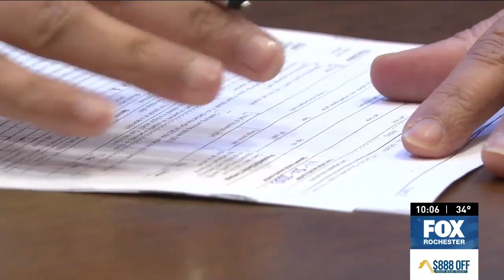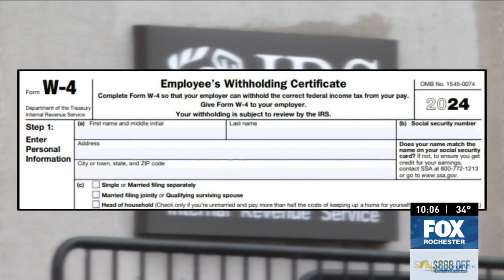13WHAM and FOX Rochester checks with the tax expert Neeraj Shah as tax deadline approaches, 4/4/2024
Daniel Finkelstein interviews Neeraj Shah, Esq., MBA, CPA to discuss taxes as we approach April 15th - tax deadline. FOX Rochester News at 10p and 13WHAM News at 11p - April 4, 2024.

Thank you Daniel Finkelstein reporting, Matt Malloy anchor and 13WHAM! Great video and writeup.

* Penfield CPA offers crucial tax advice ahead of April 15 deadline *
by Daniel Finkelstein
Fri, April 5th 2024 at 1:29 AM
Updated Fri, April 5th 2024 at 1:36 AM

Penfield, N.Y. (WHAM) — Penfield CPA and Attorney Neeraj Shah offered advice to taxpayers ahead of April 15th.

Local attorney and CPA Neeraj Shah has been hard at work preparing tax returns for clients from his Penfield office.

"The biggest concern that everybody’s having is they’re calling here all the time saying hey the deadlines coming up, what can we do?," said Shah.

Shah said if you can't pay your taxes on time, getting an extension won't hurt you.
"It’s not a big deal," said Shah. "It just gives you more time to do your taxes. It’s better to do a correct tax return than in haste. You need a federal extension from the IRS, and you'll need an extension for New York State. There are two simple forms, form 4868 for the IRS and then form IT-370 for New York State. You don’t need a tax practitioner and you don’t need a CPA. You'll put in your name, address, and Social Security, mail it in, and you get an extension. Penalties on April 15 are largely because of underpayment, so you can get the extension to give you more time to file to pay. The IRS form is called Form 1040-ES and New York State has Form IT-2105. You mail it in with a check and they accept it."

Making sure you're withholding the proper amount from your paycheck can also help avoid surprises. Contributing to an IRA can help maximize your deductions. Taxpayers can contribute up to $6,500 in 2023, and $7,000 in 2024.

Shah's biggest piece of advice: proofread your tax return.

"I always tell my clients: just because you get through a program and you successfully put black ink on white paper doesn’t mean that you’re gonna have a good tax return," said Shah. "Just like in elementary school, it was important to proofread your essay. A lot of people just punch in numbers, it spits out a tax return, and they submit it without really proofreading it. The IRS and New York State will take your messed up tax return no matter what. They’re not going to tell you that you could’ve done better. I think it’s important to understand the tax return that you’re filing and understand the big numbers. Not just refund and balance due without understanding what your tax liability is. I think just understanding your tax return instead of just signing something that you don’t understand is better. It takes time, but it’s not impossible."